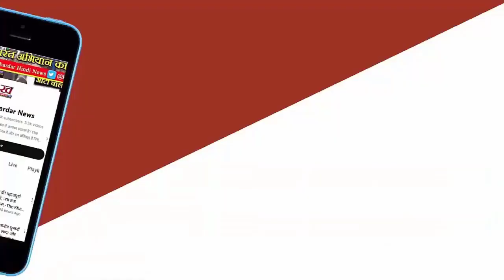Election 2024: Kanhaiya Kumar पर प्रचार के दौरान हमला, माला पहनाने आए शख्स ने जड़ा थप्पड़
दिल्ली की नॉर्थ सीट से कांग्रेस और इंडिया ब्लॉक के प्रत्याशी कन्हैया कुमार के साथ चुनाव प्रचार के दौरान मारपीट का मामला सामने आया है। घटना का वीडियो सोशल मीडिया में वायरल हो रहा है।मीडिया रिपोर्ट्स के मुताबिक, एक व्यक्ति कन्हैया कुमार को माला पहनाने के बहाने आया और थप्पड़ मारना शुरू कर दिया। उसने कन्हैया पर स्याही भी फेंकी।